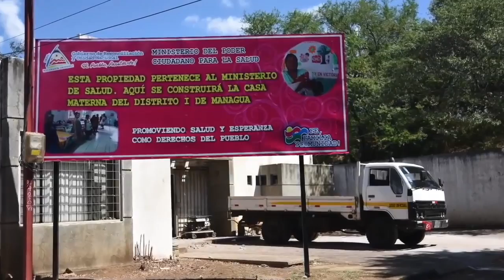Carlos F. Chamorro: El déficit de transparencia del Minsa y los medios confiscados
En 2020, en Nicaragua murieron más de 7600 personas a causa de cuatro enfermedades agravadas por el coronavirus.
Según los epidemiólogos y salubristas, nunca en los últimos 25 años se habìa producido un incremento de la mortalidad de esta magnitud, por causas relacionadas con la salud.
Pero las Ministras del Minsa – no los trabajadores de la salud-- se han burlado del dolor de miles de familias nicaragüenses y alegan que solo fallecieron 171 personas.
Y si esto fuera cierto, por qué le siguen negando a la OPS realizar una auditoria en Nicaragua, y por qué siguen ocultando los resultados de las pruebas que se realizan sobre la covid-19?
El sector privado y la población está demandando que se descentralicen las pruebas de la covid-19, para que se puedan hacer en distintos laboratorios, y que se rebaje ese costo oneroso de los 150 dólares que cobra el Minsa.
Confidencial le preguntó al BID y al Banco Mundial, sobre el déficit de transparencia que prevalece en el Ministerio de Salud sobre la covid-19, y la única respuesta que obtuvimos fue el silencio.
En realidad, Nicaragua necesita mas cooperación internacional del Banco Mundial, del BID, del Fondo Monetario, y del BCIE para prevenir la covid-19 y fortalecer el sistema de salud, pero los préstamos de los organismos multilaterales de crédito no deberían ejecutarse a costa de la falta de transparencia.
Y me refiero no solo a la eficiencia en las compras y el uso del dinero, sino sobre todo a la salud y las vidas de los seres humanos, para quienes están destinados estos servicios.
El pueblo tiene derecho a saber la verdad sobre la tragedia de la covid-19 y para ello necesitamos terminar con la contra los medios y la censura contra los médicos y trabajadores del sistema de salud.
Por todo ello, resulta un contrasentido que una institución como el Minsa que simboliza la mentira oficial, ahora está ocupando las oficinas robadas al CENIDH y a dos medios de comunicación que la dictadura cerró para matar la transparencia, en una burda operación para intentar lavar un crimen de estado.
Pero la confiscación ilegal de Confidencial y 100% Noticias, nunca ha podido callar al periodismo independiente. Aquí estamos haciendo periodismo, ahora también en Radio Corporación, y los invito a todos a no aceptar la censura ni la autocensura.